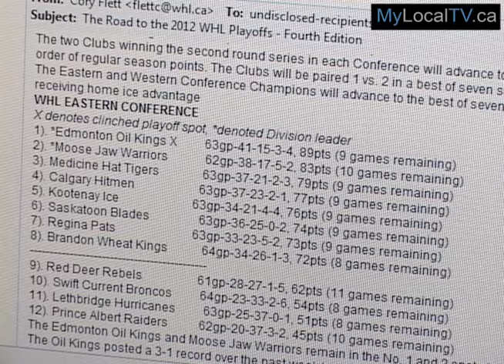Swift Current Broncos Stay The Course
Despite not making the playoffs for 2011-12 season Swift Current Broncos GM and Coach Mark Lamb remains committed to his plan of building a championship team.